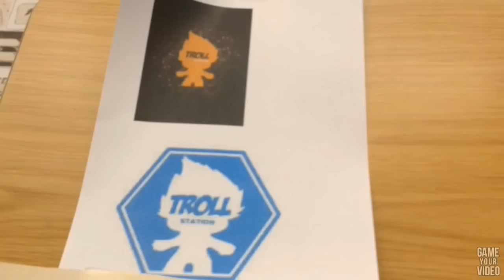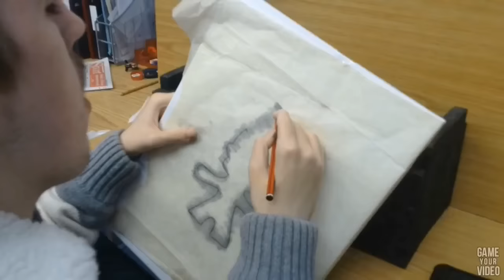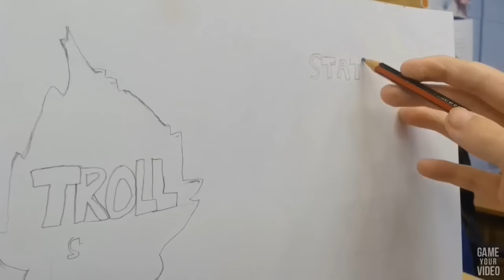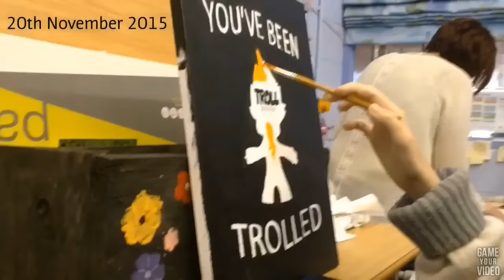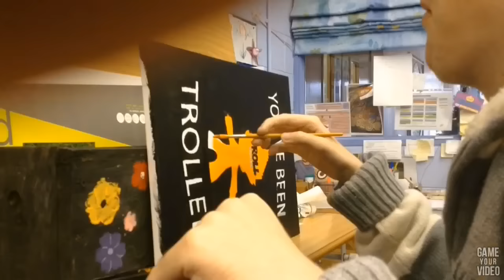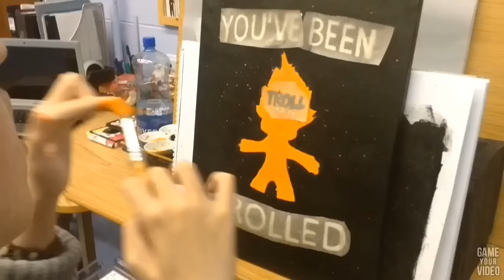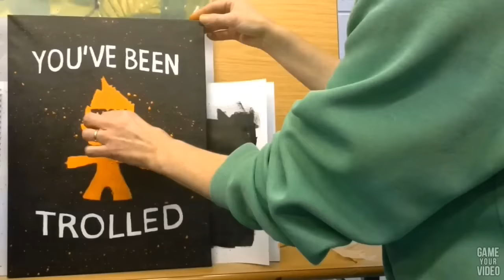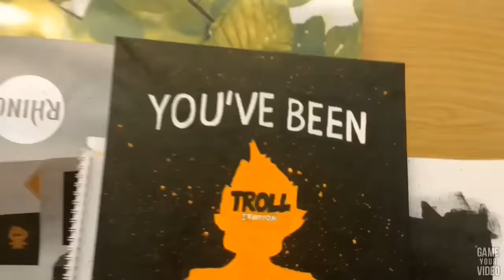Trollstation Logo (Painting) Vlog